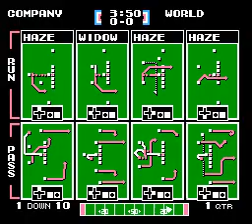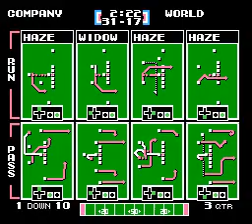TFO 2023 W01 The High Company at Soccer World